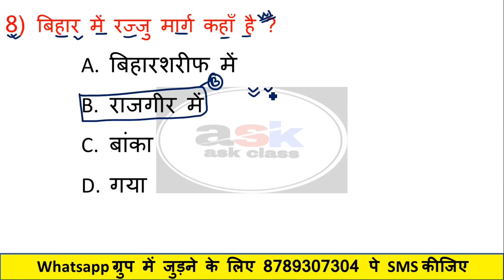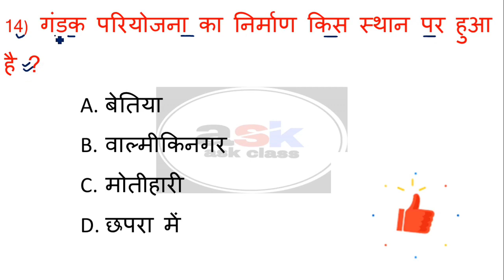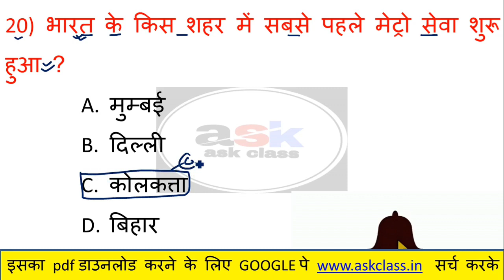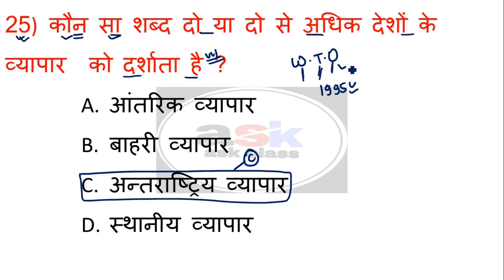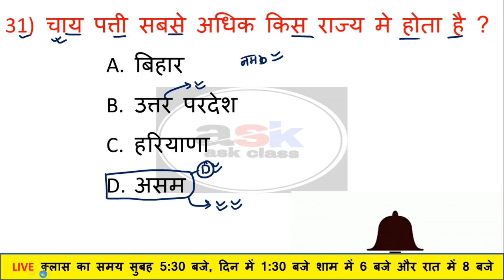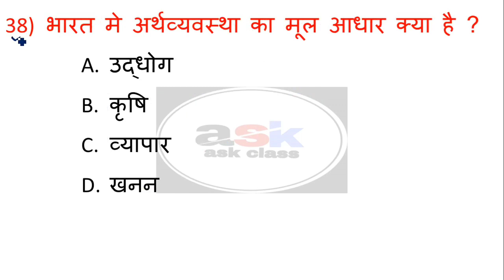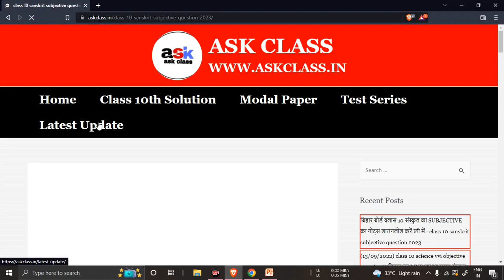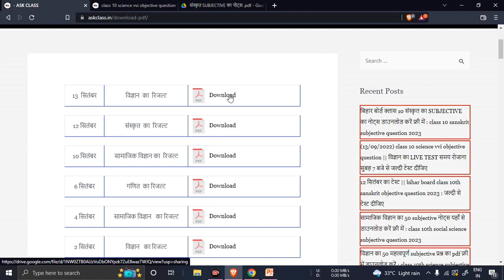Class 10th Geography Objective Question || Bhugol Ka Objective Question Class 10th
Topic Covered👍👍👍👍👇👇👇:-